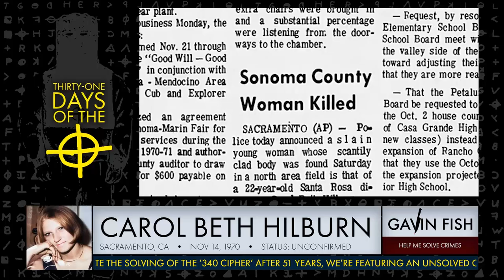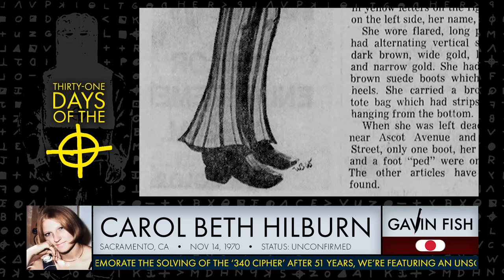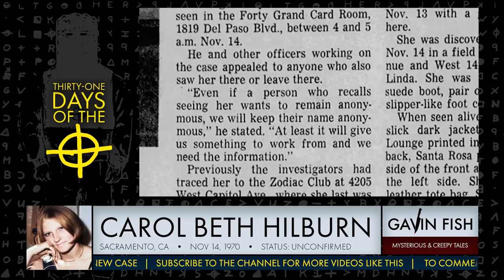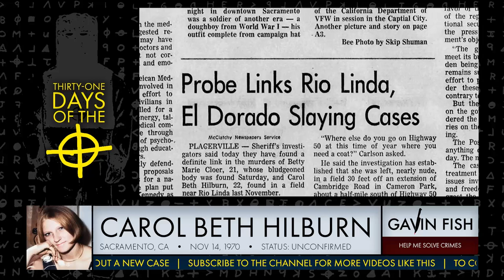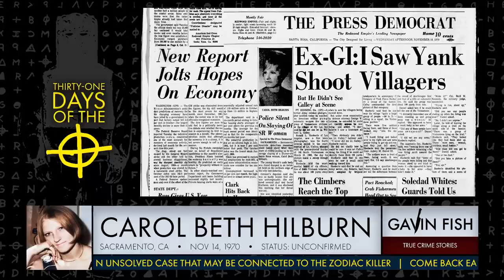He dumped her covered in "yellow fuzz." Was he the Zodiac Killer?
Carol Beth Hilburn was in Sacramento, CA visiting friends. Specifically, she was there to see "Playboy Johnny." She hopped into a car, and was never seen alive again. But was it the work of Playboy Johnny, or the Zodiac Killer?